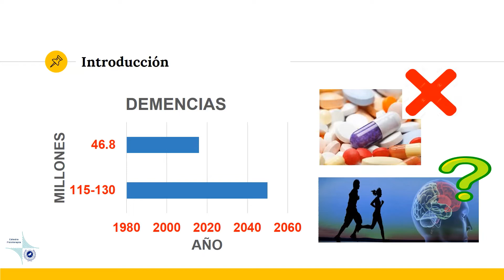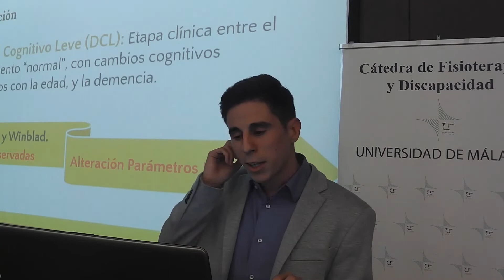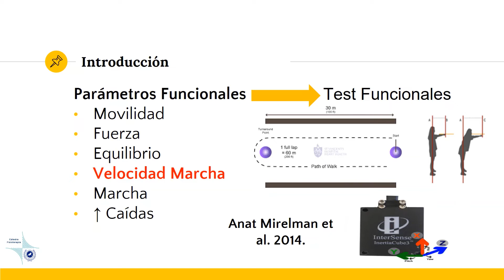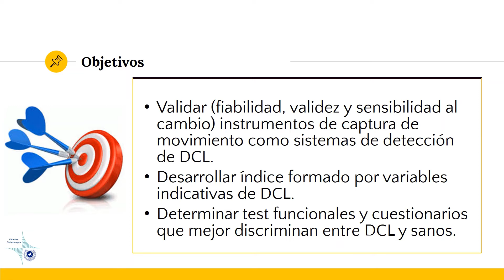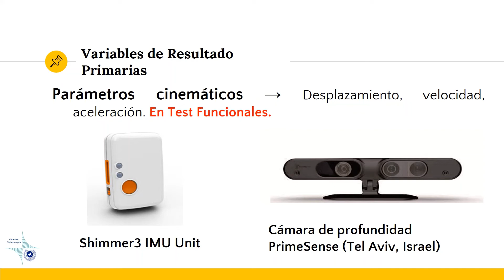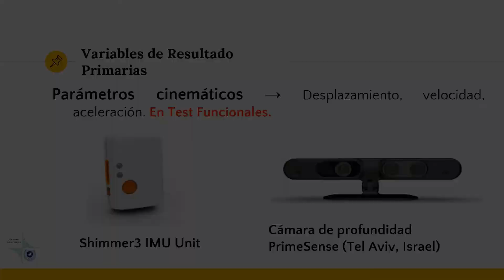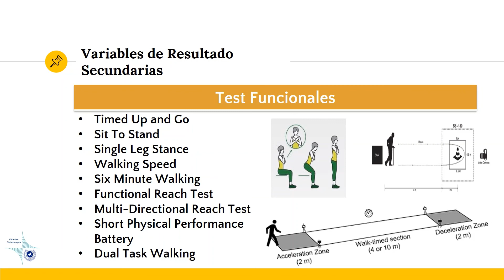Foro V Jornadas Clinimetría (IBIMA F-14) - D. Iván José Fuentes Abolafio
Presentación V Jornadas Científico-Culturales de la Cátedra de Fisioterapia y  Discapacidad de la Universidad de Málaga.
Análisis cinemático con captura de movimiento en evaluación funcional de demencias leves en cardio-geriatría: un protocolo de estudio
D. Iván José Fuentes Abolafio